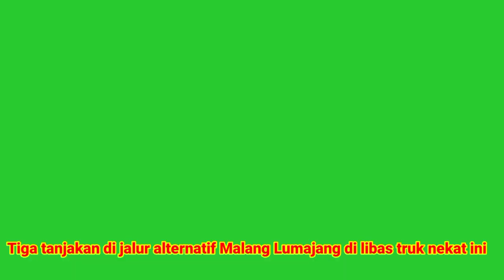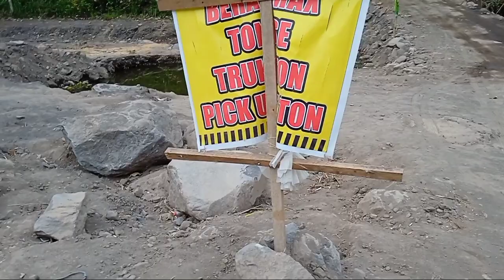Jalur alternatif Malang Lumajang via Sumber Urang jalur mobil pemburu rejeki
akibat jembatan putus
jalur alternatif Malang Lumajang
jalur lintas selatan
jalur alternatif antar kabupaten